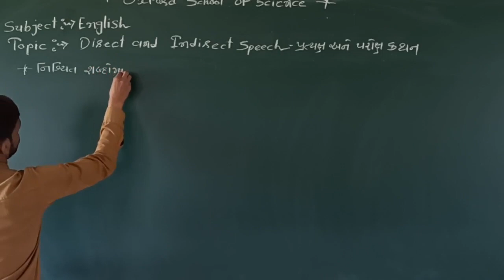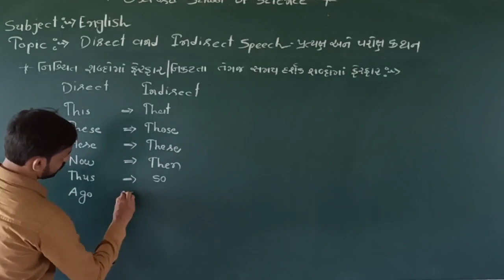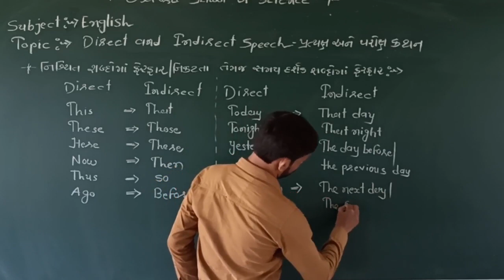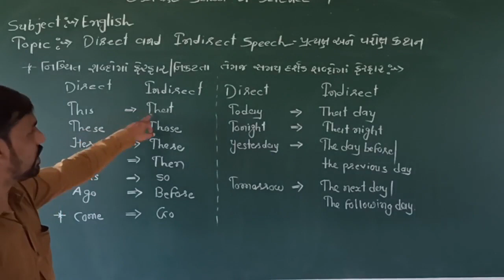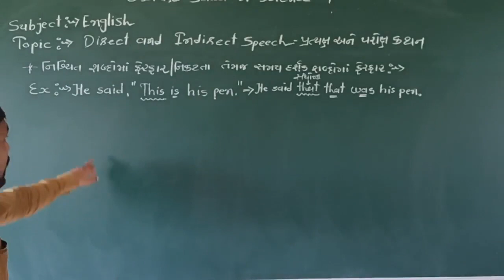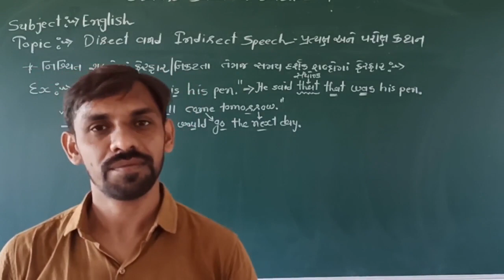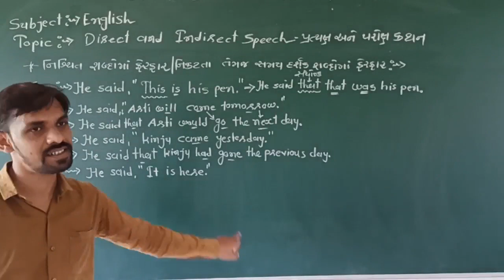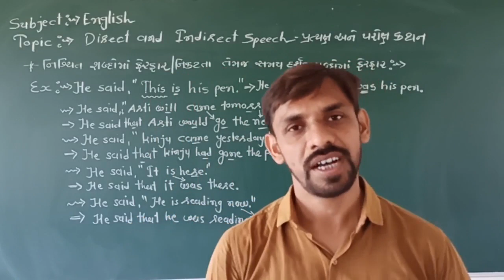Std 9 English Indirect Speech Part-3